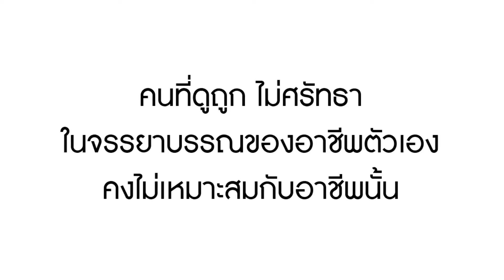หนังสั้น ไล่คนไข้ ฉันจะเอาเตียงนี้!! | Lovely Family TV